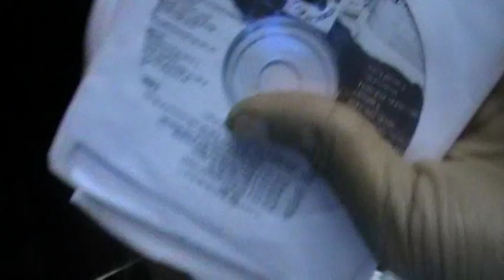I definitely consider myself more of a writer but hey....I got go off the top too.